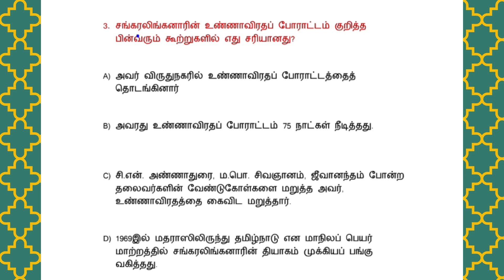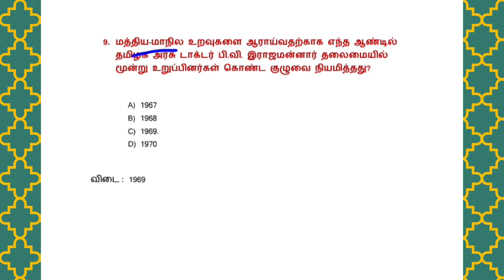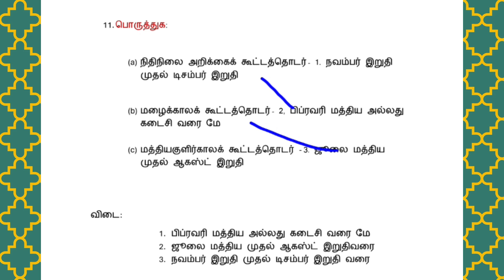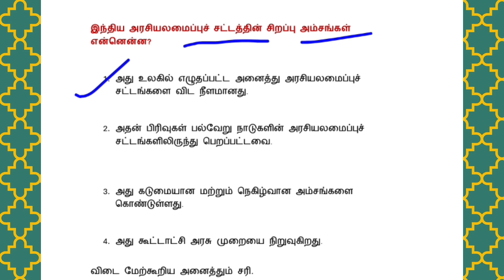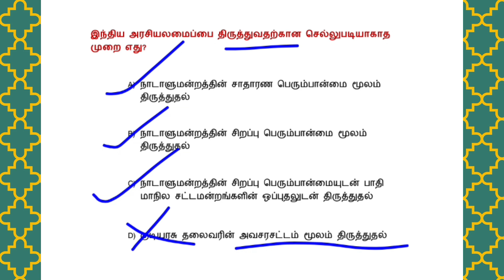TRB-TNPSC-TNUSRB-PGTRB-TNSET-NET HISTORY வரலாறு-வினா விடைகள். பகுதி-41.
tnusrb if exam
Tnusrb Si Exam Syllabus in Tamil
tet exam form fill up 2023
tet exam preparationpgtrb history coaching classes
pg trb latest news today
pgtrb history  class video in tamil
pg trb history mcq in Tamil mcq HISTORY QUESTIONS
pgtrb history  unit 1-10 study material
tet exam result 2023
group 4 group2 group1 pgtrb history MCQ trb history trb tetTRB Assistant professor Online application last date extended TNSET 2024 தேர்வர்களும் விண்ணப்பிக்க அனுமதிtrb tnset assistantprofessor,#
pg trb history syllabus#pg trb history question and answers 2022#
pgtrb history unit 8#pgtrb2022cutoff

pg trb
pg trb news today
pg trb history  study materials unit wise
pg trb history  syllabus 2023
pg trb HISTORY 2023
pg trb history
pg trb new syllabus 2023
pg trb history study materials unit wise group ugtrb pgtrb mcq tet deo nmms history beo gk#